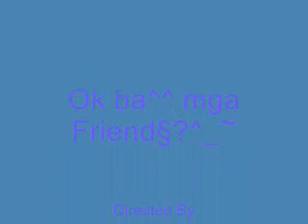Bisan pa by: mazuya ma deadz